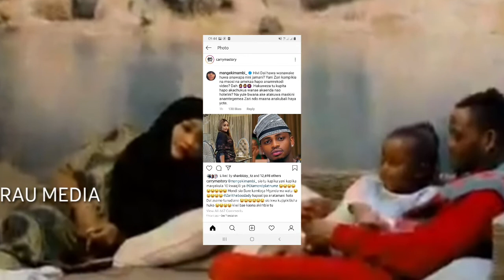DIAMOND NA ZARI MAMBO NI moto mahaba kama yote